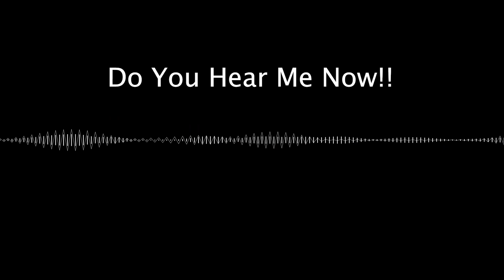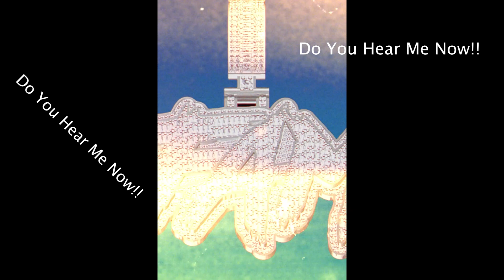[FREE]Style Type Beat | Miami Nights